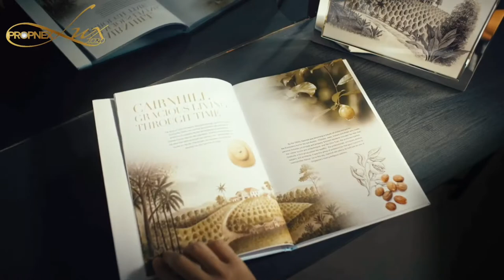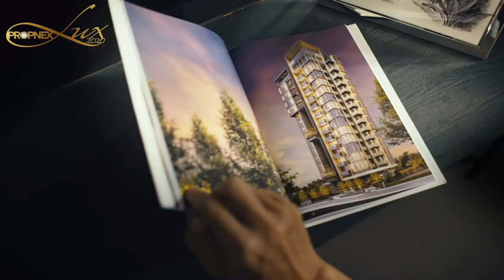LUX Cairnhill 16 - New Launch FREEHOLD Condo in Singapore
Cairnhill 16, a luxurious high end development at 16 Cairnhill Rise, is an exclusive 15 Storey freehold development nestled in the prime residential district of Cairnhill. Minutes’ walk from Orchard Road and Newton MRT station, this centrally located property is well connected and within easy access to the convenience of Singapore’s exclusive shopping belt.

Inspired by nature, Cairnhill 16 is an oasis in the heart of the city, featuring 39 luxurious units set in an idyllic garden environment. The approach along Cairnhill Rise reveals a development with a contemporary yet unique façade that boldly distinguishes itself from its neighbours.

The sleek lines of the curtain wall are juxtaposed with the distinct and interesting play of timber inspired lattice and timber coloured aluminium screens in harmonious composition; the cool steel edging contrasting tastefully with the warm timber toned surfaces. The combination expressed in a geometric modernist form appeals to a discerning and sophisticated clientele.